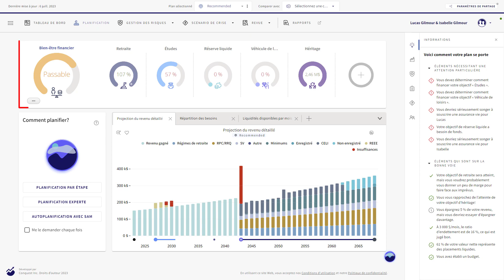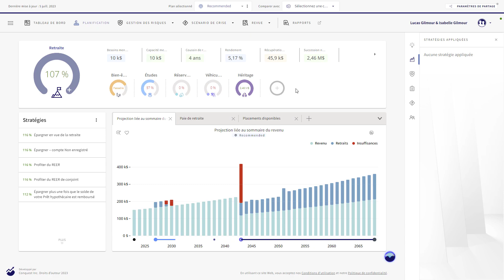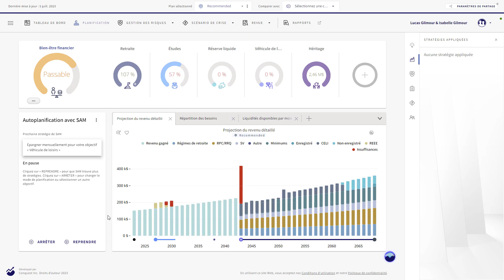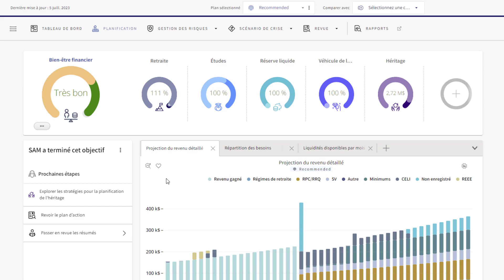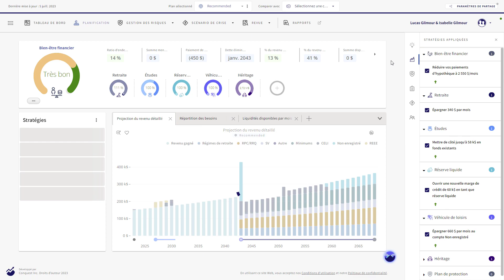Créer un plan en un clic : Planification automatique X Bien-être financier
Élaborer un plan, réfléchir à différentes stratégies pour atteindre les objectifs et tester divers scénarios pour créer le plan idéal pour un client dans un délai raisonnable est un défi que tous les conseillers financiers ont dû ou doivent encore relever. La réalisation d'un plan financier prenant en moyenne une dizaine d'heures, de nombreux conseillers consacrent une grande partie de leur journée à ce fastidieux processus d'essais et erreurs, alors que ce temps pourrait être utilisé à d'autres fins.

Et si nous vous disions qu'il existe un moyen de résoudre un plan financier complet simplement en cliquant sur un bouton? Nous savons que cela semble impossible, mais en combinant nos fonctions de Planification automatique et de Bien-être financier dans l'application Conquest, les utilisateurs peuvent transformer ce rêve en réalité et résoudre un plan complet en un seul clic!

Regardez notre nouvelle vidéo Infobulle de Conquest ci-dessous pour voir cela en action et apprendre comment les fonctions Planification automatique avec SAM et Bien-être financier peuvent vous aider à créer un plan financier solide en très peu de temps. Vous pourrez ainsi consacrer plus de temps à établir des relations durables avec vos clients.